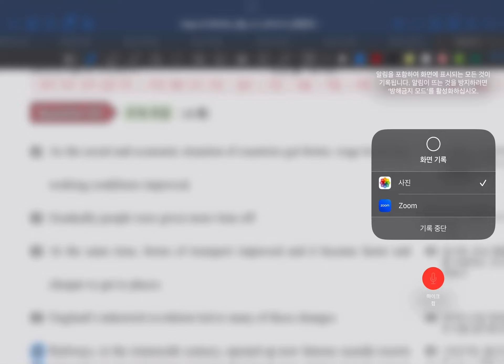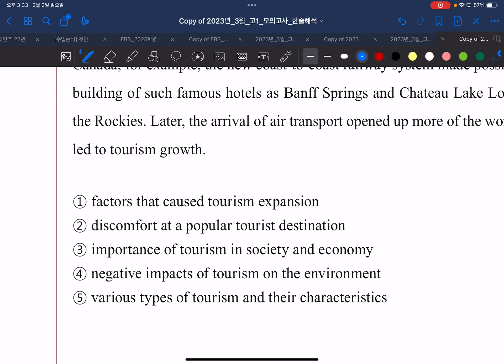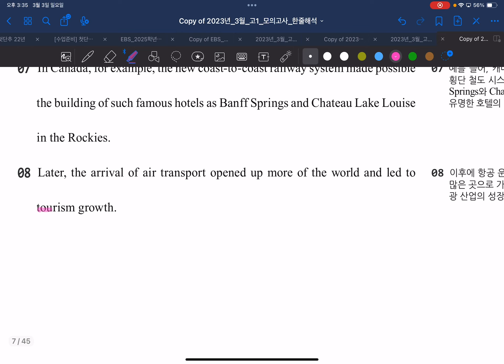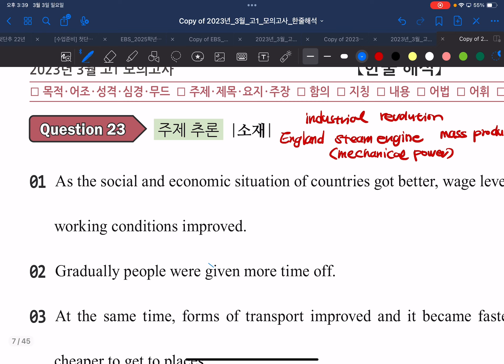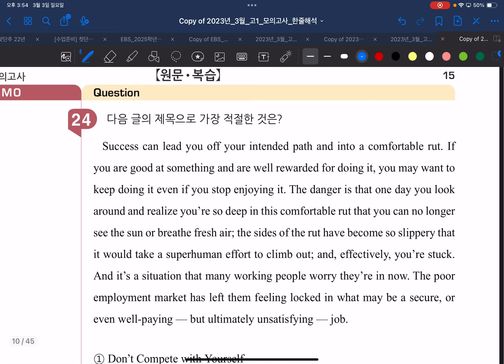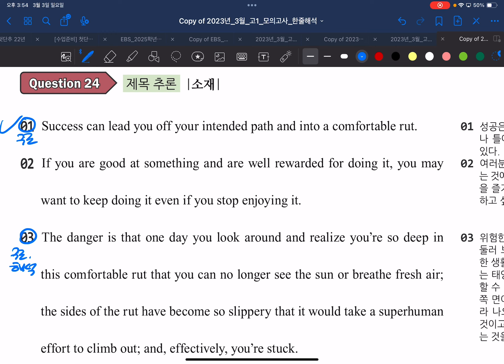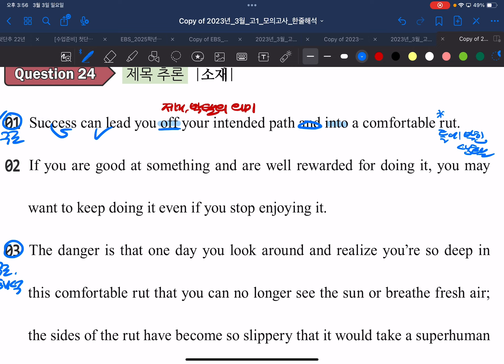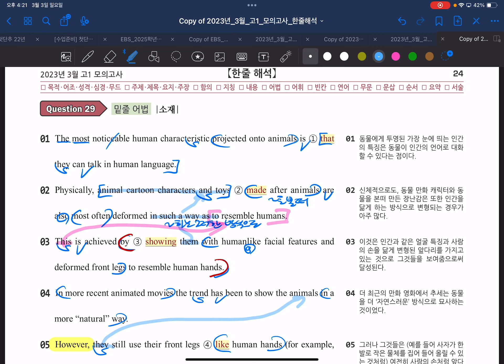3/3 예비고 주말2